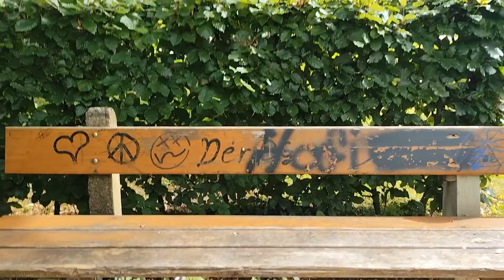2/3 des Lebens sind vorbei 🔚 • Das letzte Drittel von meinem Leben ⏳ ➕ Jetzt❓ Inventur 🤔